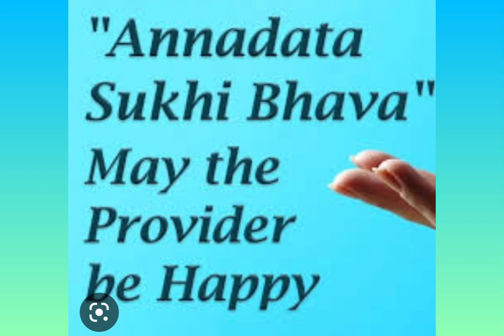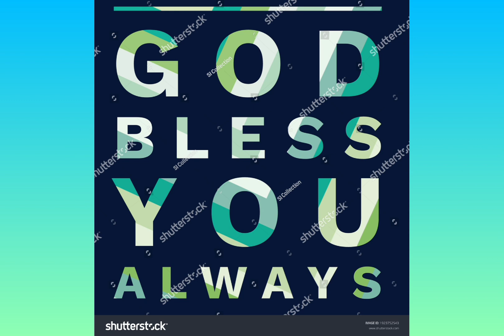ANNADHANAM VIDEO OF SMT BALA THRIPURA SUNDHARI NANDHULA GARU AND FAMILY MEMBERS